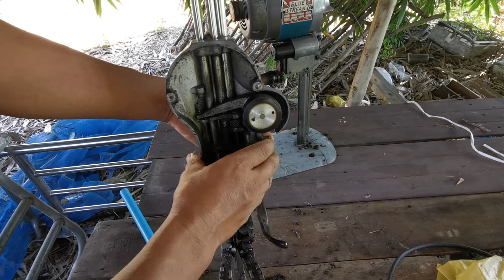ซ่อมเครืองตัดผ้า​ เสียงดัง​ ปรับลางชุดชักใบมีด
ซ่อม​เครื่องตัดผ้าเสีย​งดัง​  ติดฝุนผ้า​ ทำความสะอาดภายใน​ตัวเครื่อง​ ปัดฝุ่น​ และที่อัดจาระบี​